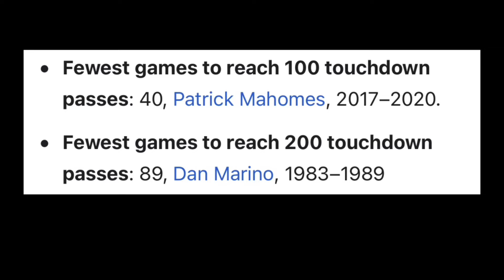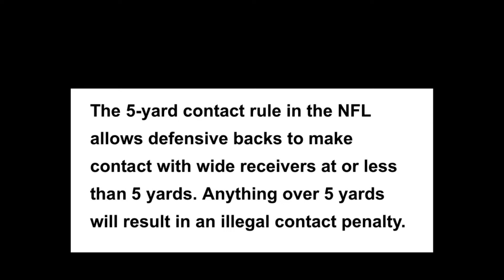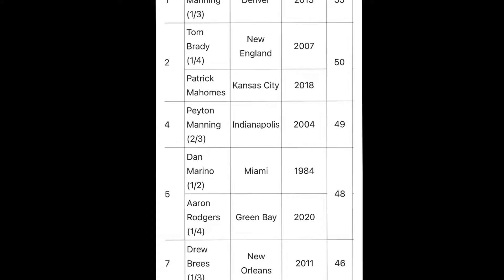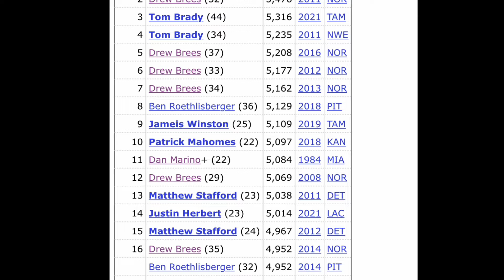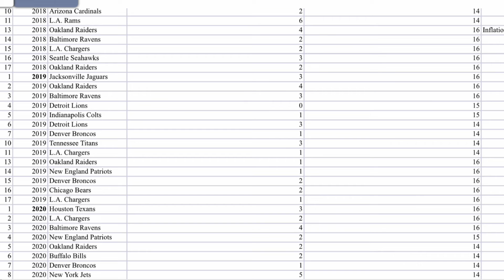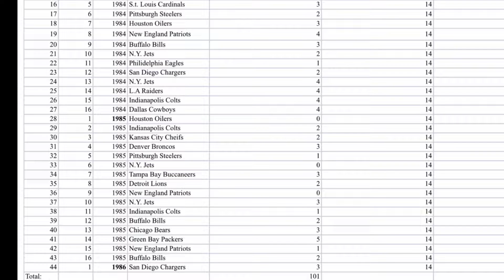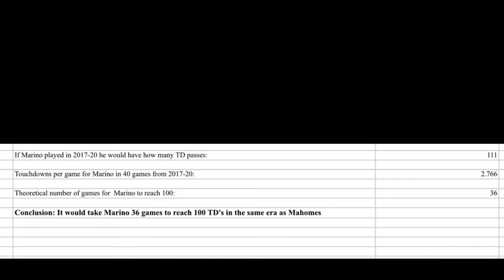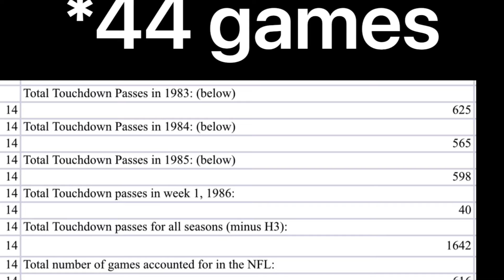Dan Marino vs Patrick Mahomes: how to calculate inflation between eras in the NFL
In this video I explain how passing stats can be era adjusted in the NFL, why they are necessary and whether Dan Marino or Patrick Mahomes passing for 100 touchdown passes in a record number of games had the more impressive record.